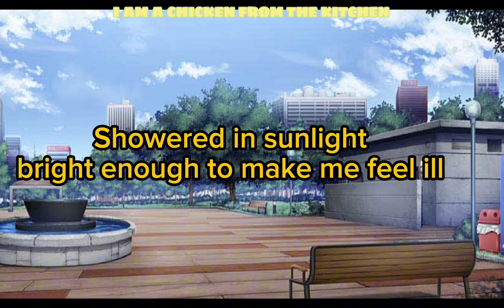Kagerou Daze|my au|TW:BLOOD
not canon to my au btw i juzt made thiz cuz kagerou day
almozt frogot